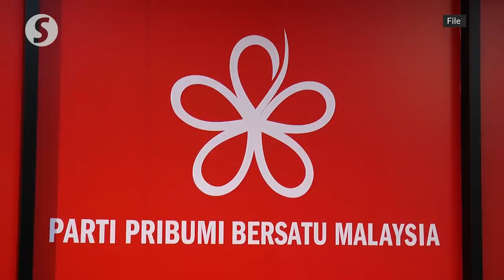Redzuan says he’s staying put in Perikatan Nasional’s cabinet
Minister in the Prime Minister’s Department Datuk Seri Mohd Redzuan Md Yusof on Friday held a press conference to quash rumours of his resignation.

“Once again, I reiterate that I’m not resigning and I will not resign. I will continue to work together with the other members of the Cabinet which is led by Prime Minister Tan Sri Muhyiddin Yassin to strengthen the administration in these trying times due to the Covid-19 pandemic.

He added that his party Parti Pribumi Bersatu Malaysia will not stray away from the original struggle of the party when it was first established four years ago.

Bersatu has been split into two - one led by president Muhyiddin and another by embattled chairman Tun Dr Mahathir Mohamad - following the withdrawal of the party from the then ruling Pakatan Harapan coalition to form the new government with allies from Perikatan Nasional.

Rumours of another resignation from the Perikatan government has been rife, following the shock resignation of Datuk Shahruddin Md Salleh as Deputy Work Minister, who is now supporting the faction led by Dr Mahathir.